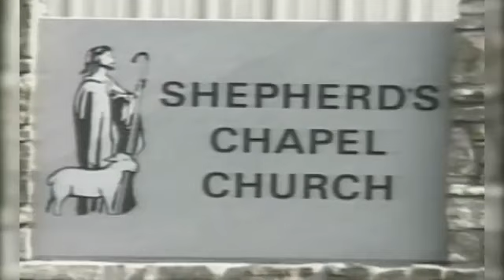Zechariah ~ 13: 3 to 13: 9